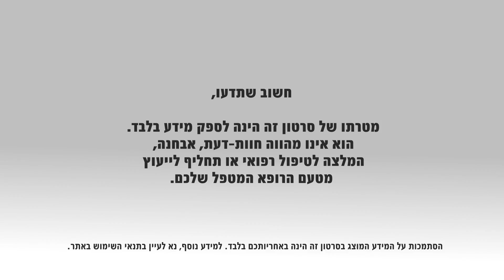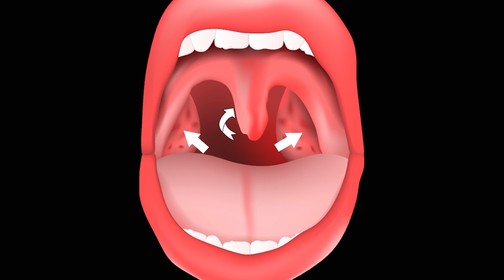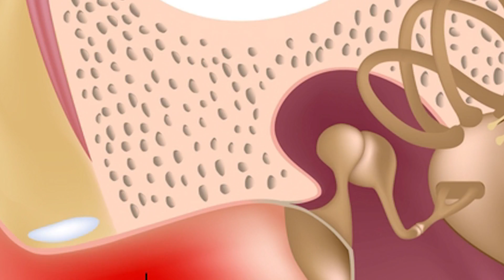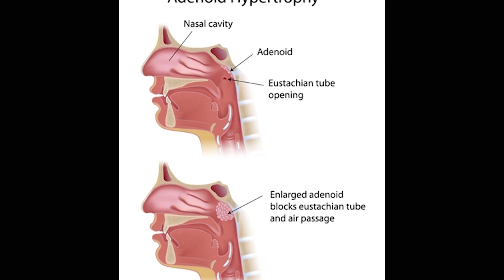הפרעת נשימה חסימתית בשינה בילדים: המחלה, התסמינים והטיפול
הסיבה הנפוצה בקרב ילדים להפרעת נשימה חסימתית בשינה הינה הגדלת-יתר של השקדים והשקד השלישי. המחלה יכולה להתבטא בנחירות, שינה לא שקטה ויקיצות רבות, קושי בנשימת אף ושינה עם פה פתוח, הרטבות לילה, הפרעת ריכוז ואף עיכוב התפתחותי. ד"ר יניב אבנר, מנהל תחום אף אוזן גרון ילדים, במרכז הרפואי מאיר מסביר מהם הגורמים למחלה, התסמינים ודרכי האבחון והטיפול.